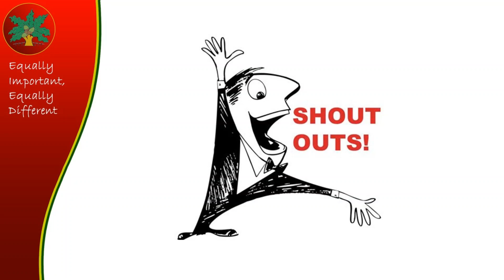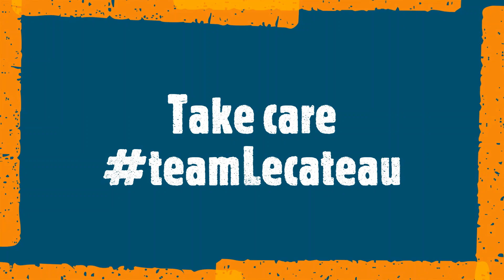COVID Cam Monday 15th June